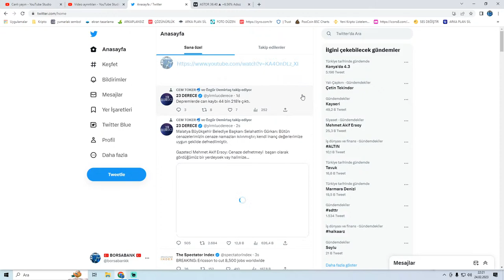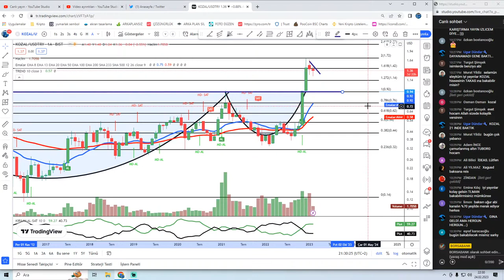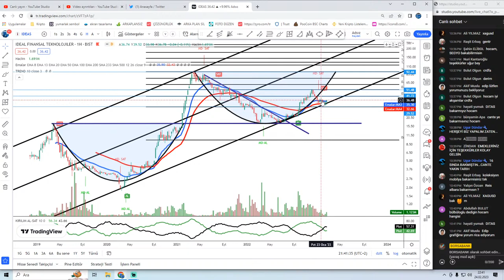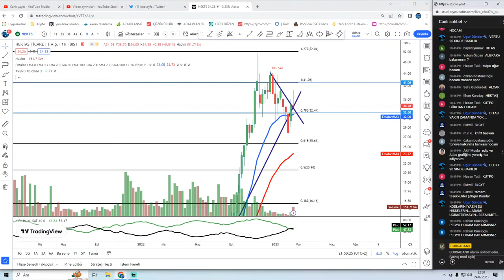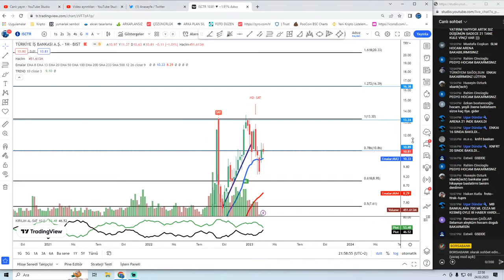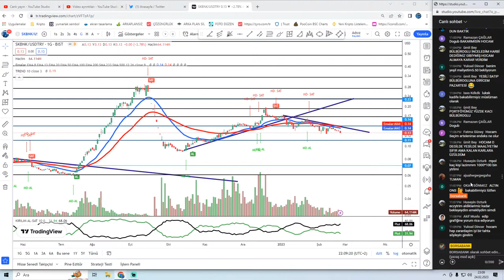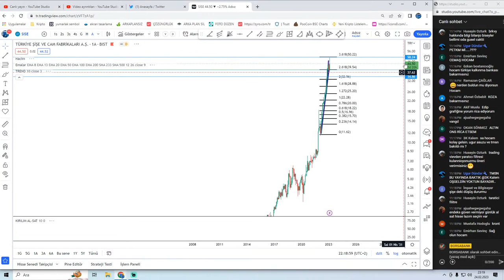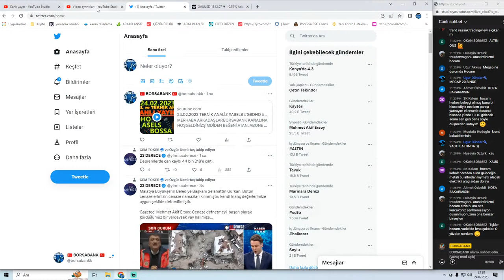24.02.2023 TEKNİK ANALİZ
MERHABA ARKADAŞLAR
BORSABANK KANALINA HOŞGELDİNİZ

VİDEOLARIN ALTINDA Kİ YORUM KISMINA HİSSENİZİ YAZABİLİR SİNİZ. BİR HAFTA İÇİNDE BAKILMAMIŞ EN ÇOK BEĞENİ ALAN HİSSELER BAKILACAKTIR

UDEMY ALIP TWİTTERDAN BORSABANKPLUS KANALINA KATILMAK İÇİN LÜTFEN ALTTAKİ
2 DAKİKALIK VİDEOYU İZLEYELİM,

UDEMY ALIM LİNKİ ALTTA

KATIL BUTONU İLE DESTEK VEREBİLİR SİNİZ...
KATIL BUTONU DESTEK AMAÇLIDIR

BORSABANKPLUS TA

İNDİKATÖRLER ( GENEL KULLANIM İÇİN SEÇTİĞİM HER YERDE BULABİLECEĞİNİZ ANA İNDİKATÖRLERDİR )
HAFTALIK VE AYLIK EĞİTİM LİSTELERİ
BORSA DESLERİ
TRADİNGVİEW KULLANIMI VAR
UDEMY AYLIK DERS EKLEMELERİ

ÖNCEKİ EĞİTİM LİSTELERDEN BİR KAÇ ÖRNEK VİDEO ALTTAKİ LİNKLERDEDİR

Lütfen twitch i erkenden takip edelim ki soru sormanız açılsın